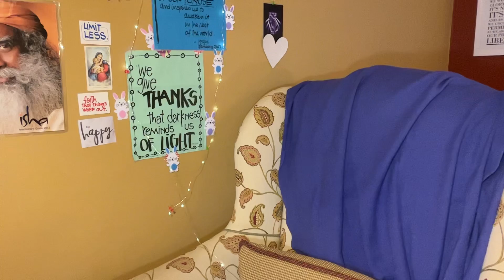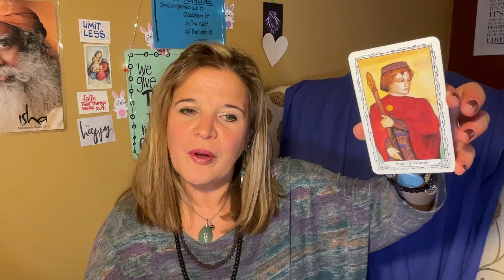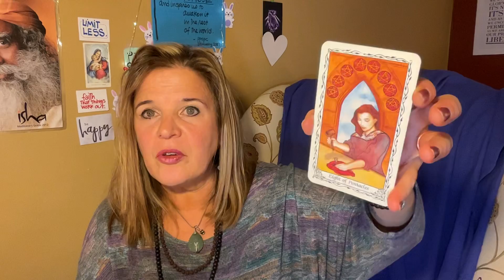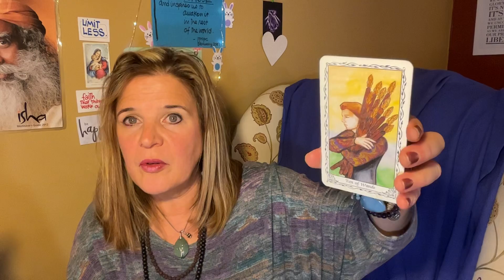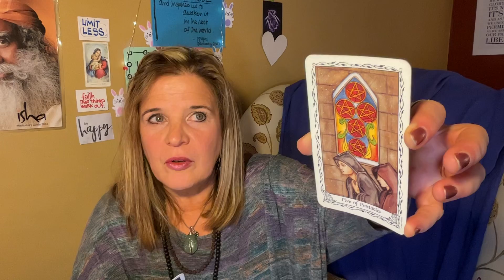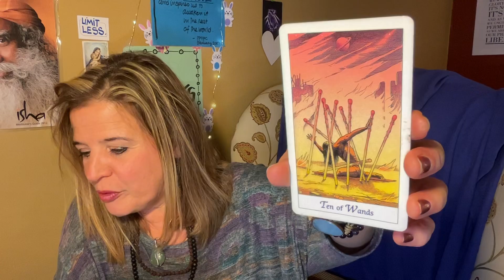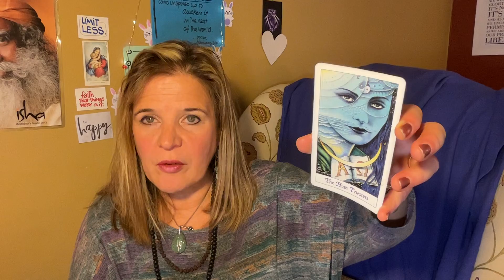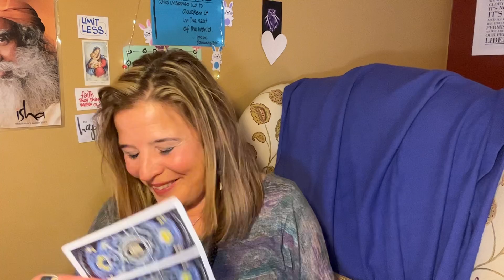PNN: Psychic News Network, April 23, 2022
Will goodness come back in style?, McCarthy bombshells, Jan 6 committee, Trump - is he just grifting ? Meadows, MTG, Putin and more…